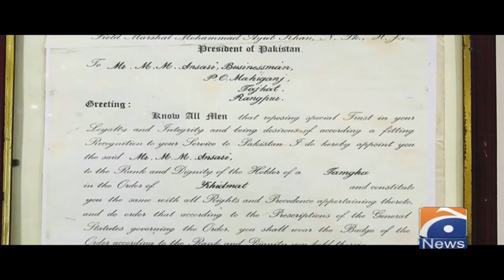Muhammad Anwar's exclusive interview on India, Doctor Imran Farooq and Karachi